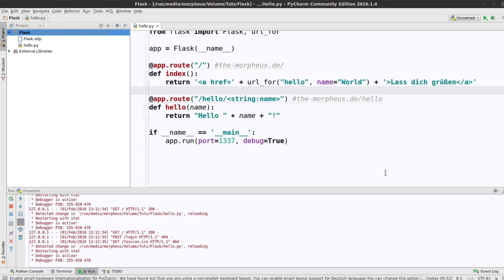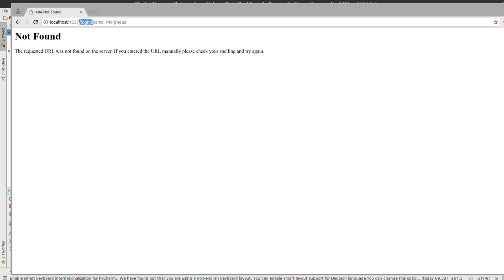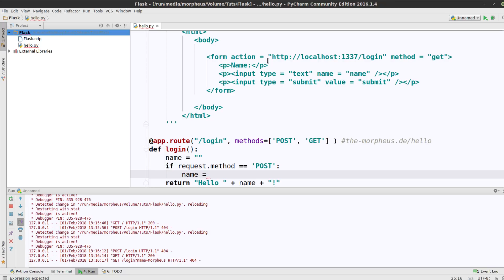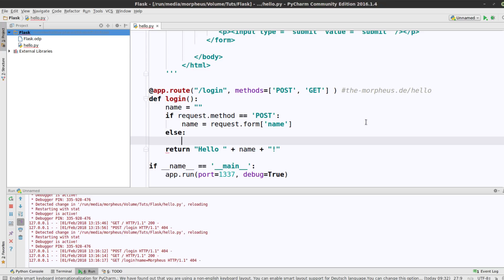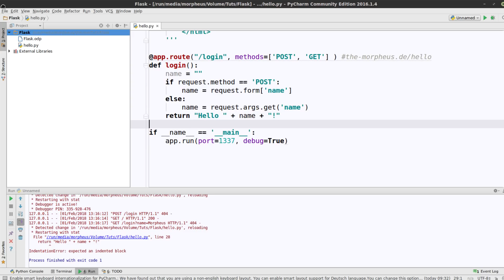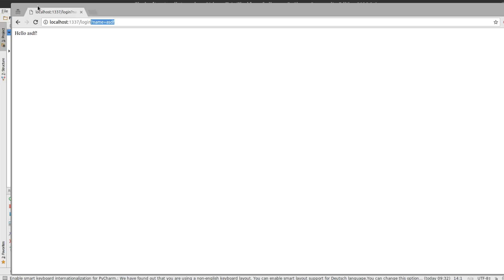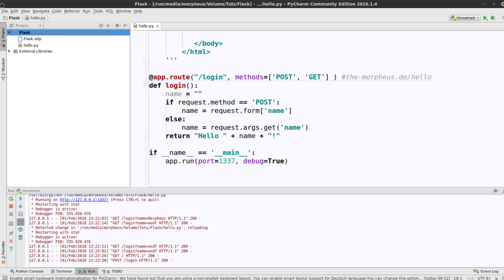Python Flask Tutorial #5 - HTTP GET und POST